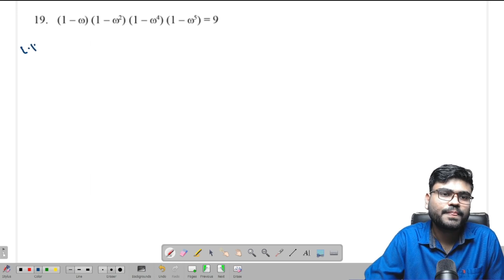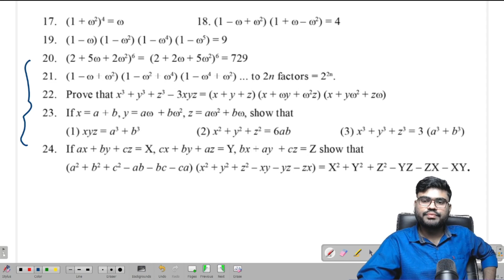Cube Root Of Unity Exercise 6(a) CHSE Class 11 Math Chapter 6 [Lecture -4] Complex Numbers